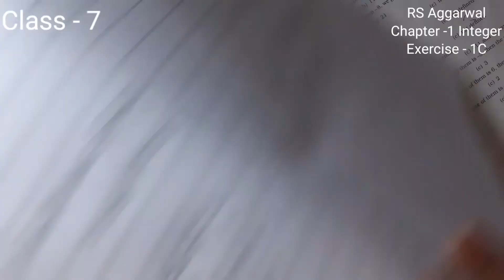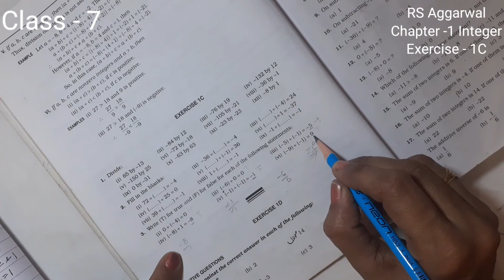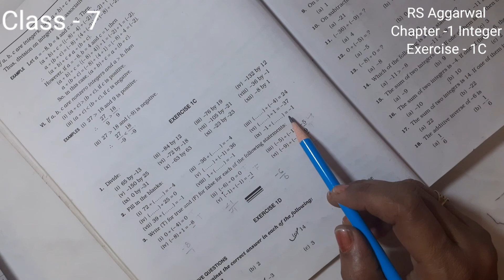Class - 7 | "Integers" | Chapter - 1 | RS Aggarwal | Exercise -1C | "Ques 1 to 3"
Versatile academy is a educational and motivational channel related to students. We are teaching Abacus, Vedic Math, Maths from Class 6 onwards and Rubik Cube to kids.

Thumbnail - canva

अगर आपको यह वीडियो पसंद आया है, तो कृपया हमारे चैनल को Subscribe करे और इस वीडियो को ज्यादा से ज्यादा अपने Whatsup और  Facebook Group पर Share करें और अपने बच्चो को प्रतिभाशाली बनाये.